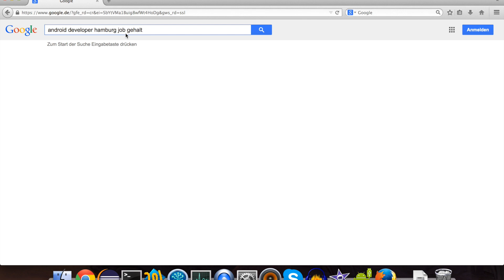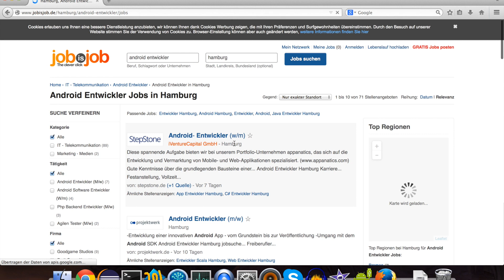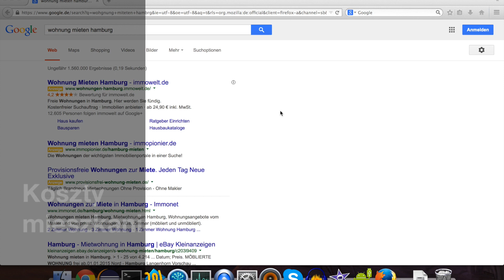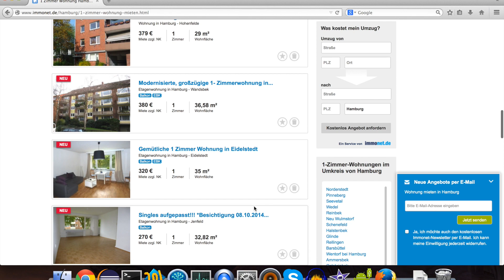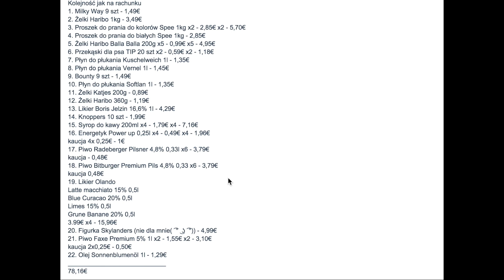Programista Na Emigracji - Widełki i Koszty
Jak wygląda organizacja i dzień pracy programisty?
Jak i skąd się uczyć, by nie marnować czasu?